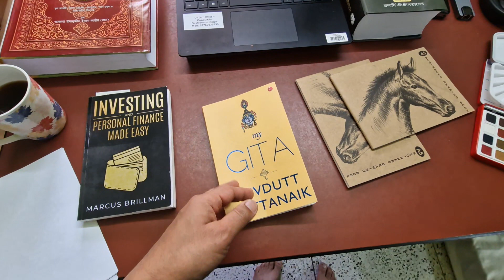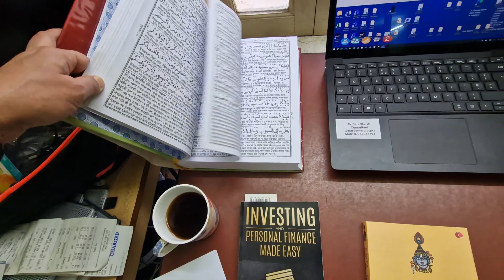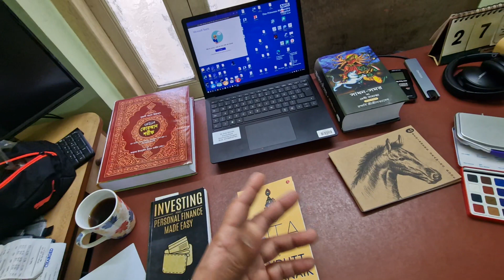Dopamine Detox - Bliss versus Hard Uncomfortable Work - Dr Deb Ghosh - 27.7.23 Thursday